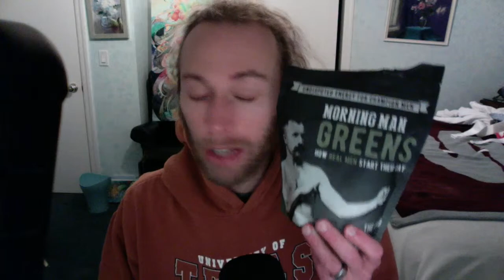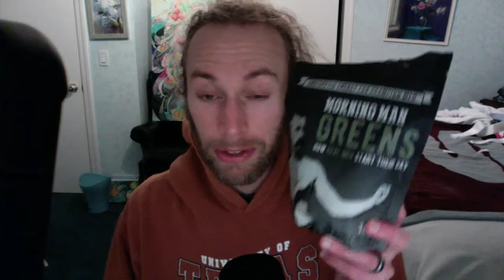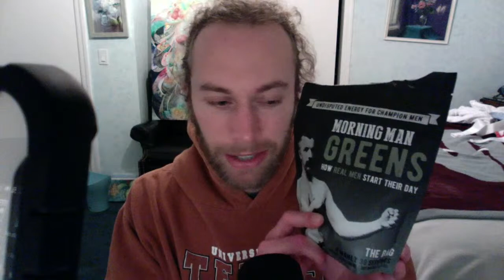My #1 Weight Loss Supplement